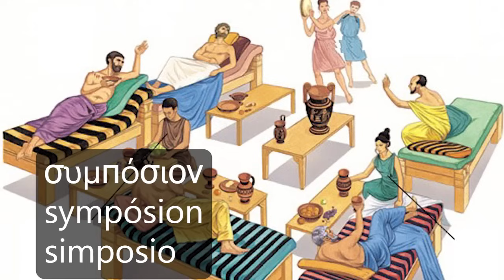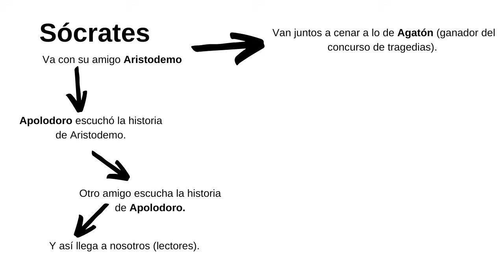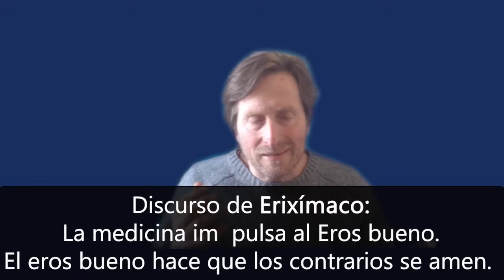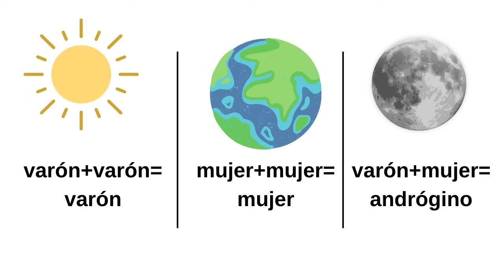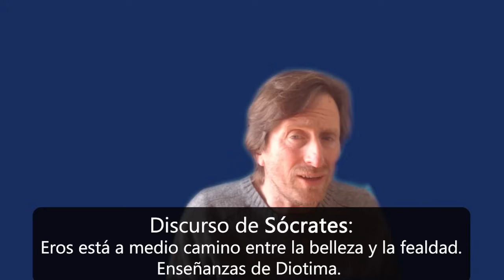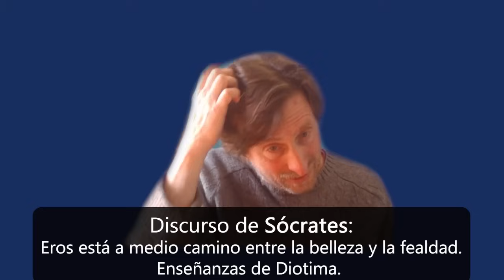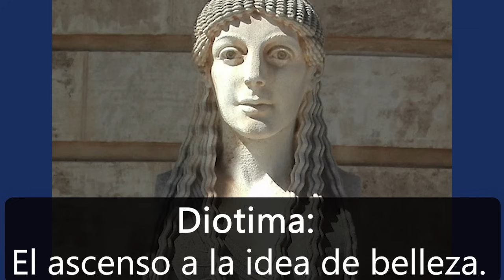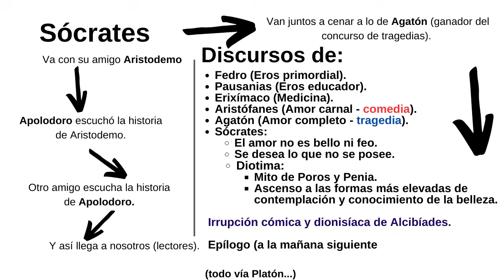El Banquete o El Simposio - Platón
Participamos en el banquete platónico y nos deleitamos con los discursos de Fedro, Pausanias, Erixímaco, Aristófanes, Agatón y Sócrates. Y, por supuesto, con la entrada final y triunfal de Alcibíades.

La guía definitiva para alcanzar el verdadero Amor Platónico. Hacete amigo de Eros.

Presentamos un resumen, análisis y comentario de una obra filosófica y poética cumbre dela tradición occidental.

¡Únete a este canal! Por un costo mensual fijo podrás participar de los grupos de lectura y discusión (en vivo) con Gustavo Faigenbaum. Reuniones semanales vía Google Meet.

Con tu membresía me ayudas a seguir produciendo videos y material audiovisual para la divulgación de la filosofía y la psicología.

¡Nos vemos!